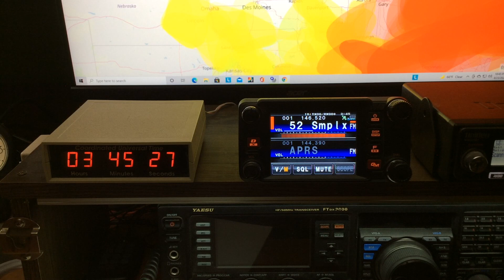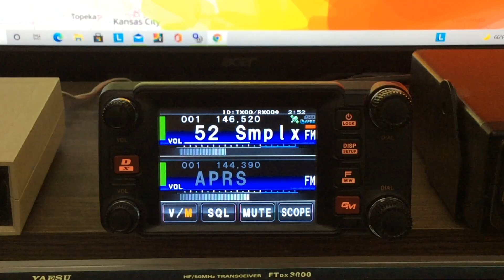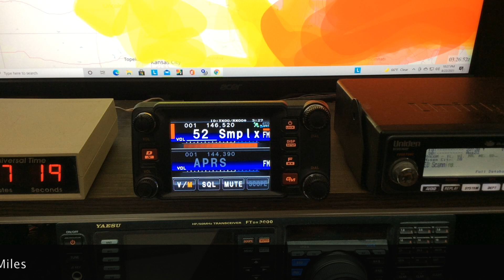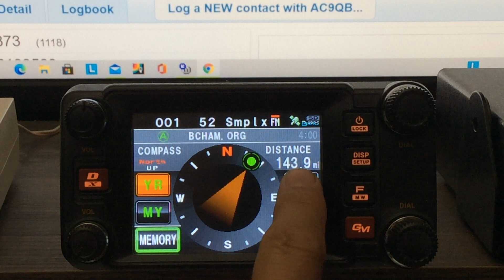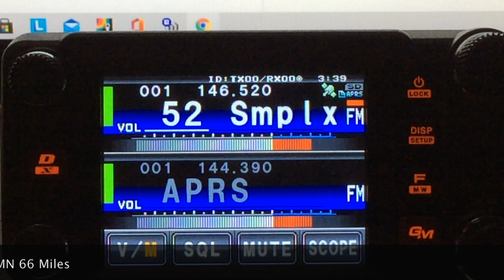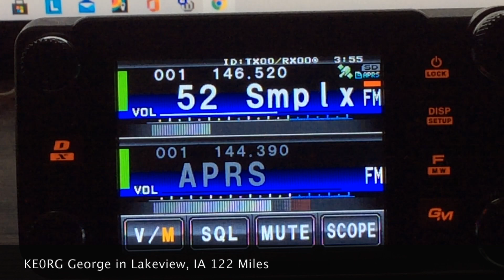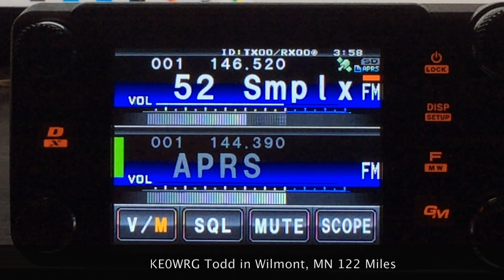Tropospheric Ducting Ham Radio 2 Meter VHF Band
Good radio propagation on 2 meters allowing contacts out to a much longer distance than under normal conditions. I must apologize to Tim (WD9IGX) for listing his call sign incorrectly in the video. I listed a B instead of a D. Sorry Tim.

Link to map seen in video...